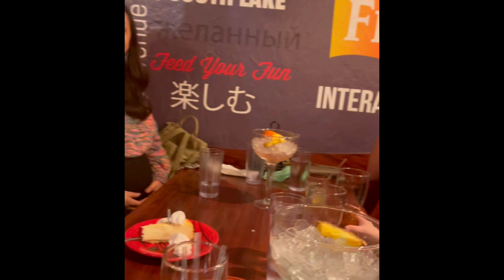CALIFORNIA | WINTER HIKE | TAMRON 18-400MM | LEARNING A NEW CAMERA FROM CANON | CANON M50 CINEMATIC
my first shoot through canon. trying out my canon m50 with my new tamron 18-400MM lens, this is my 1st time having a camera i normally use my a iphone shooting all my vlogs but this time i tried this m50. i need more practice.